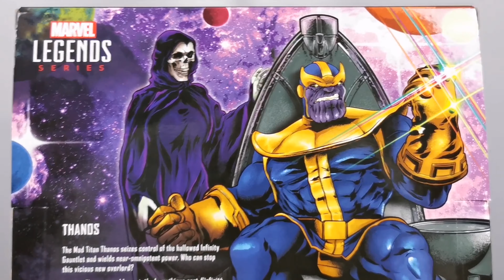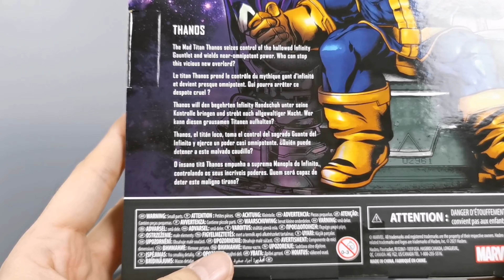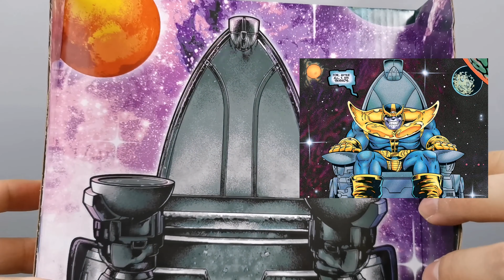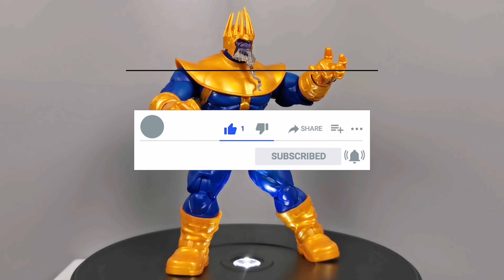🟣THANOS😈 DELUXE EDITION Marvel Legends en Español! El es inevitable!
Buenas a todos bienvenidos a la review de la figura de Thanos Deluxe Edition de Marvel Legends! Espero que os guste el vídeo! Si tenéis cualquier duda dejádmela en la caja de comentarios!